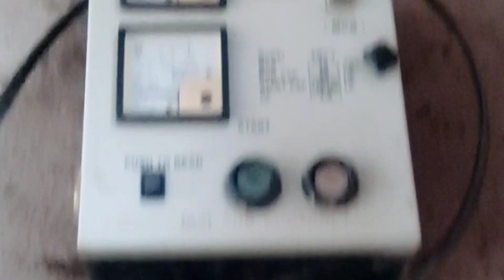moter starter underground fitting | MCB box 🏠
moter starter underground fitting | MCB box | samarsibal moter starter underground

about video

ghar ki light you tube channel ke is video me moter starter ko underground kaese fitting karte hai uske bare me jankari di gay hai

ghar ki fitting kaise karen
light fitting kaise karen
toilet ki light fitting kaise karen
room light fitting
light fitting for home
wiring kaese kare
switch board ki wiring kaese kare
MCB kaise lagaye
MCB conection kaese karen
socket kaise lagae
MCB
all in one electric wiring
mcb box
bijli board ki fitting kaese kare
inverter ki wiring diagram
inverter fitting kaese kare
samarsibal moter 2024
Ghar ki light
consealed light fitting
fan regulator kaese lagaye
wiring for home
underground light fitting kaese kare
kitchen light fitting
kitchen ki light fitting kaise karen
porch ki light fitting kaise karen
pipe wiring